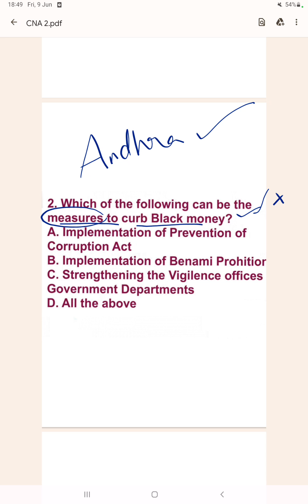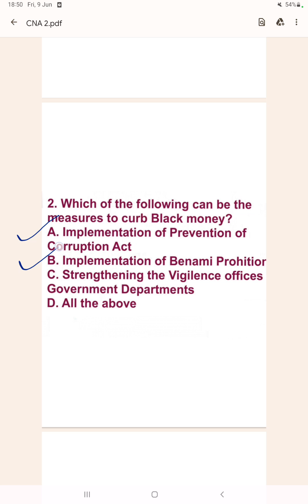Polity Part-2 upsc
Polity Part-2